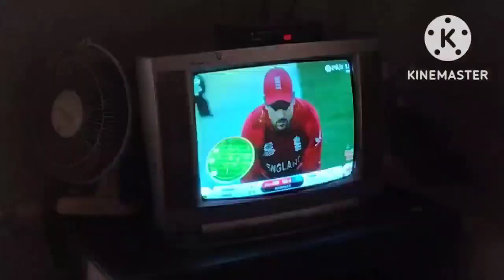India Haar gyi semi final me😭😭😭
India Haar gyi Aaj sf me 😭😭😭😭